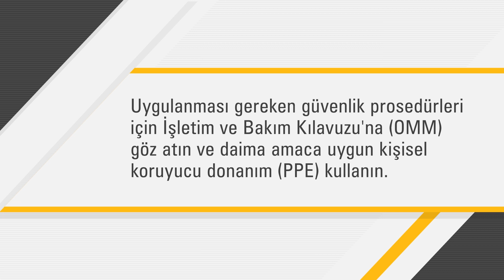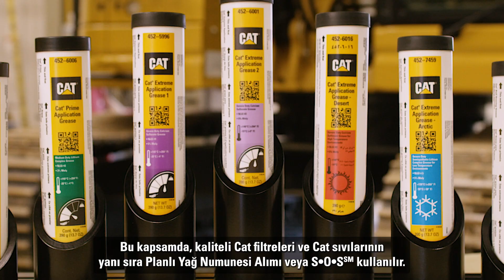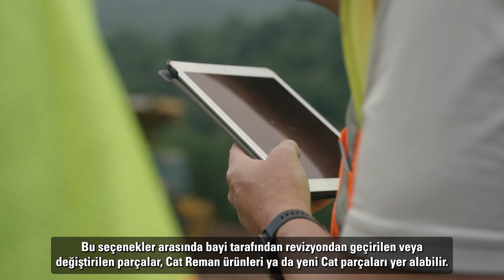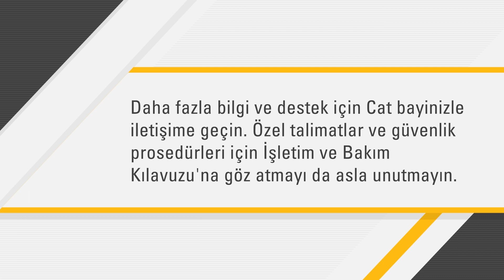Hidrolik Silindirin Kirlenmesini Önleme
Cat ekipmanlarınızın çalışmaya devam etmesinin ne kadar önemli olduğunu biliyoruz. Kendi bakımınızı kendiniz yaparak kesinti sürelerini ve toplam sahip olma maliyetini azaltabilirsiniz; bu nedenle, size bu önemli prosedürler konusunda rehberlik edecek birkaç video hazırladık. Bu videoda, hidrolik kirlenmesini nasıl önleyeceğinizi ve gerekli onarımı nasıl gerçekleştireceğinizi ele alacağız.

00:00 Giriş
00:38 Hidrolik Kirlenmesi Hakkında
01:21 Kirlenmeyi Önleme
02:01 Onarımlar

Hemen Cat® hidrolikleri satın alın